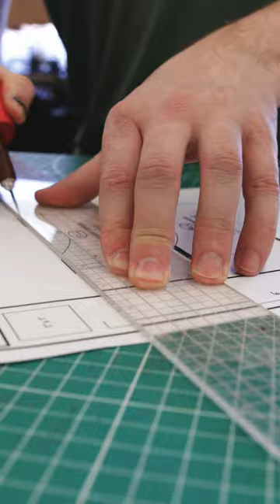Nile Croc Minimalist Wallet - Free Pattern - Click the dots